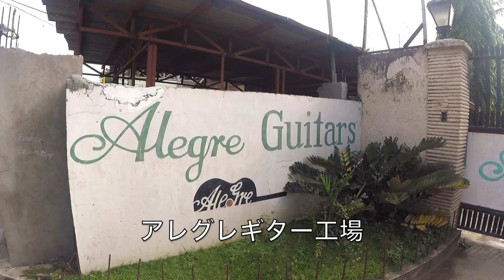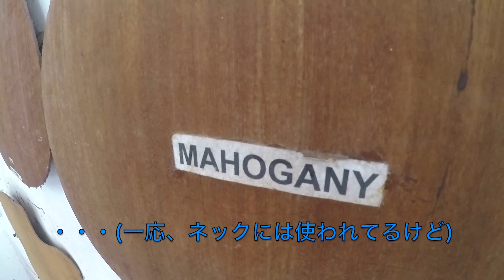海外のギター工場に行ってみた！！【夫婦でVlog世界一周旅】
夫婦で世界一周の旅に出発！
ウクレレを探し求めて、ギター小僧2人と一緒に、アレグレギター工場に行ってみた！